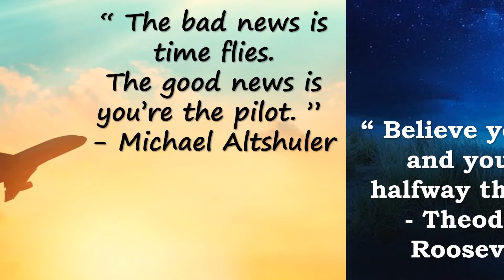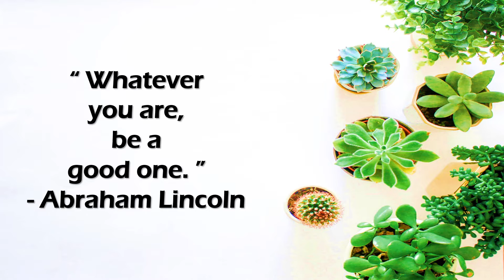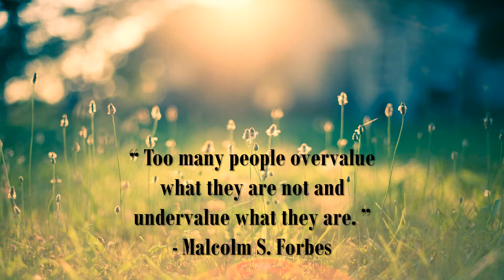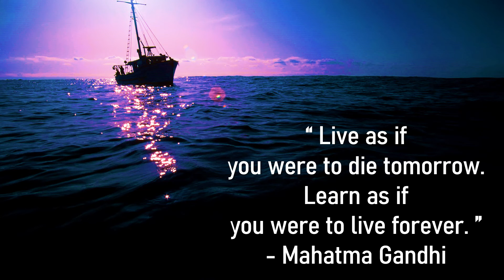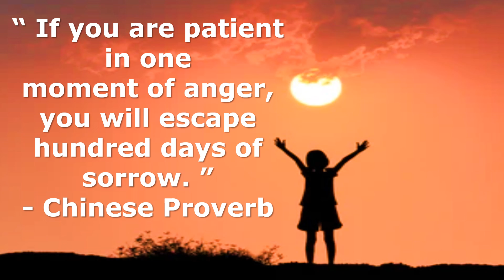Best Inspirational quotes that will help you to achieve goals. Motivational quotes. Awake 2 Arise.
Inspirational quotes about achieving goals. Motivational Quotes that will inspire you from all ways. Best motivational quotes on life by Great Personalities.
After watching this video you will never feel sad in life. You will always think every situation positivly. You will never feel like to give up after watching this video. This video will make you feel positive in every way. These quotes will surely change your life.
There are times in our lives when we are disheartened and need some motivation to bounce back. This video provides some of the best quotes by some of the greatest people that ever walked the earth.  Quotes about achieving goals can provide inspiration for working toward them effectively.

Stay happy and be inspired.

Inspirational Quotes
Great Quotes By Famous Personalities
Quotes To Be Happy in Life
Quotes To Be Positive in Life
Quotes achieving goals
Motivational Quotes
Life Changing Quotes
Success Quotes
Bani
Short quotes
Motivatioal story
How To be Successful in Life
how to be a positive person
How to stay strong in difficult times
Motivational Speech
Best quotes
Top sayings
Famous Quotes
Quotes status
Inspirational Speech
Awake 2 Arise